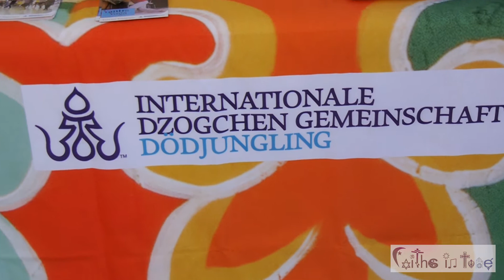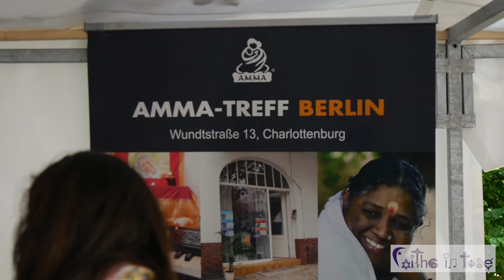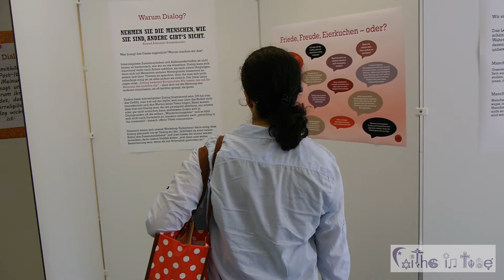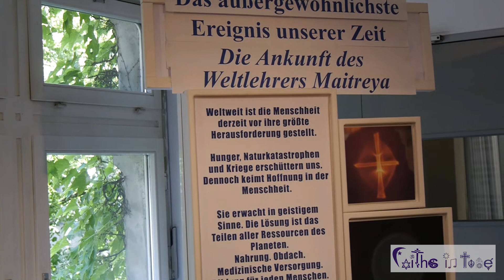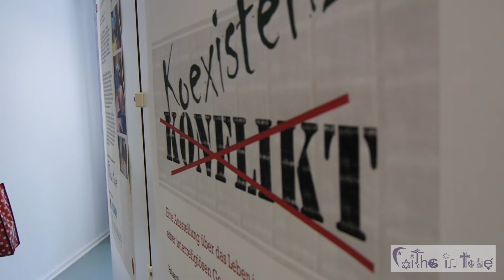Faiths In Tune - 1. Berliner Festival der Religionen 2016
On 10 July 2016, Faiths In Tune held its first ever Berlin Interfaith Music Festival at Berlin's Werkstatt der Kulturen. Over 15 different religions were represented at the festival - on stage and at the interfaith fair - with over 1400 people attending the all-day free festival. The festival was made possible with kind support from the LOTTO-Stiftung Berlin.

Am 10. Juli 2016 veranstaltete Faiths In Tune das 1. Berliner Festival der Religionen in der Werkstatt der Kulturen. Über 15 Religionen waren vertreten - sowohl auf der Bühne als auch dem Markt der Vielfalt - und das ganztägige kostenlose Festival lockte über 1400 Besucherinnen und Besucher. Das Festival wurde mit Fördermitteln der LOTTO-Stiftung berlin ermöglicht.

Festivaldirektion: Anja Fahlenkamp (COEXIST Interfaith Music Festival e. Kfr.)